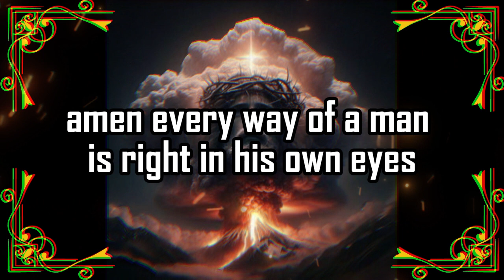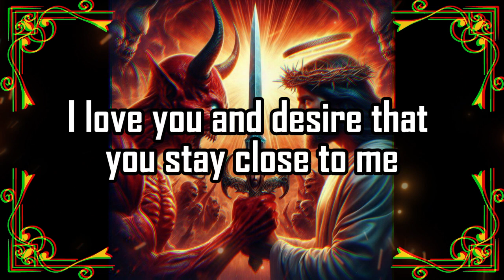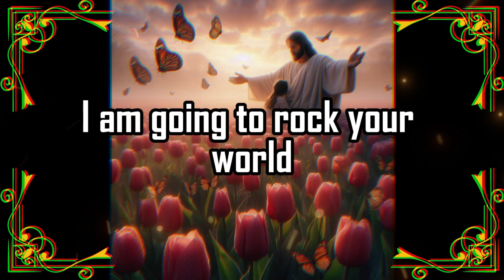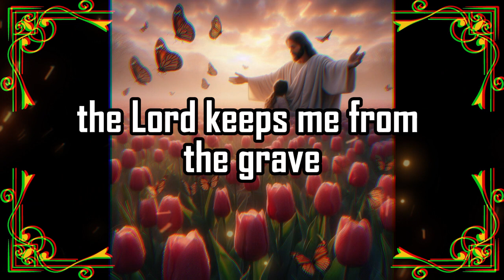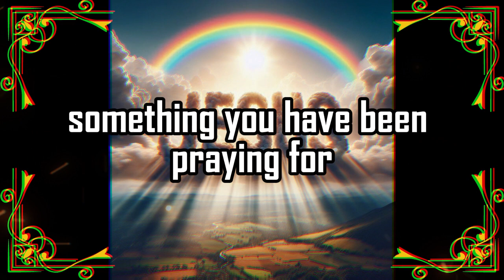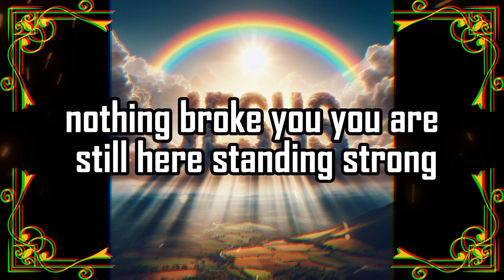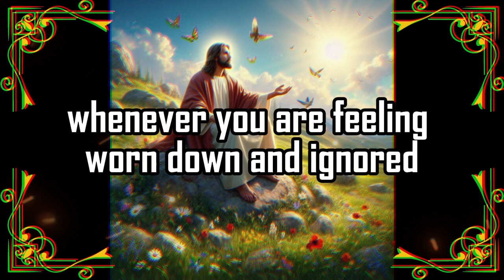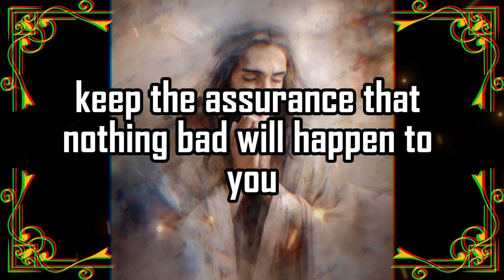⚱️God Urgent Message Today 🙏🏻❌| 🚨 Your person is coming 🔴| godsays | god godmessage | Miracle